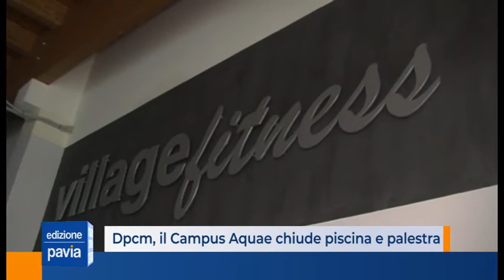Campus Aquae, il lockdown dello sport chiude piscina e palestra